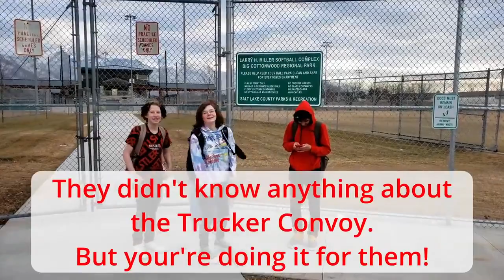NEED TO WATCH AND GET PREPPARED/CONVOY TO DC MAJOR UPDATE! NOT TRYING TO SCARE JUST LETTING YOU KNOW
Hello Everyone, Welcome to My New Channel. My old Channel was West Tennessee Homestead.